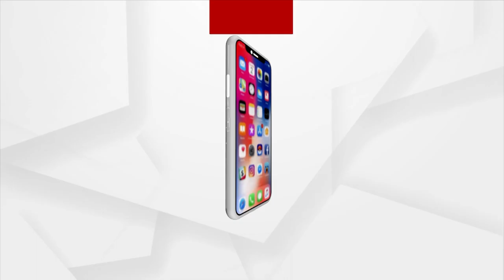105th Edition Of 'Mann Ki Baat'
105th Edition Of 'Mann Ki Baat'